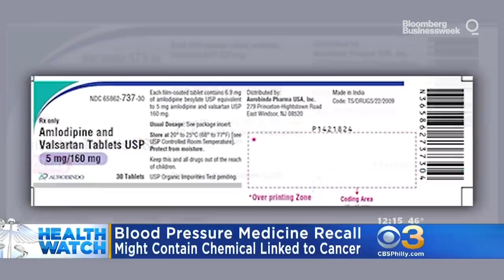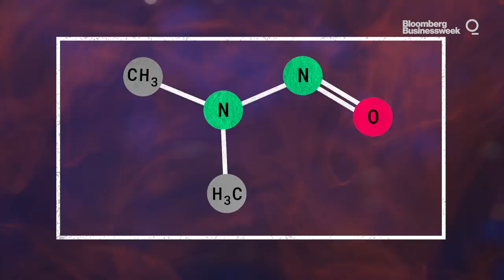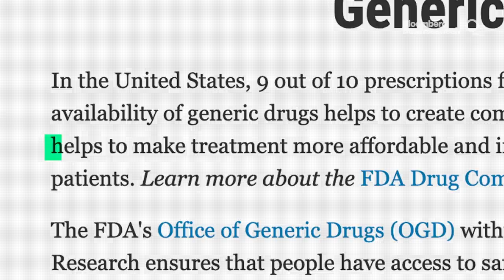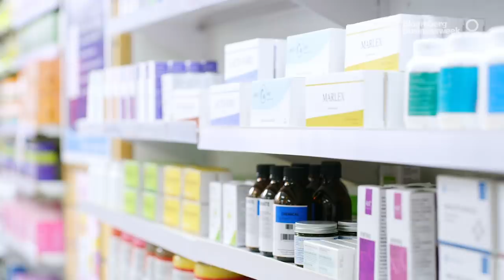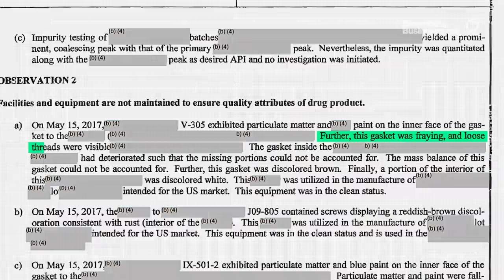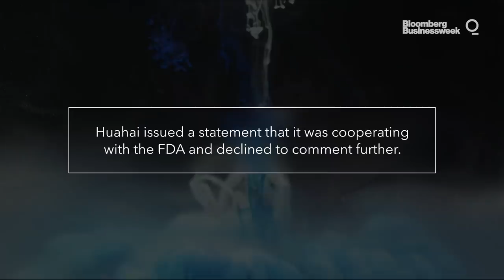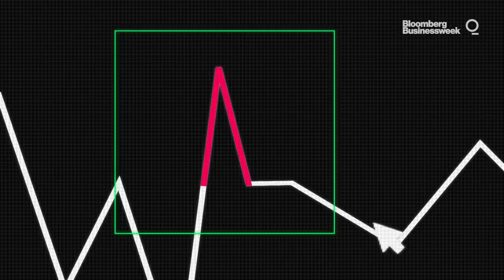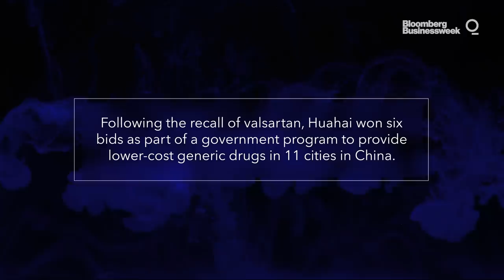How Some Generic Drugs Could Be Killing Us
Gaps in how the U.S. Food and Drug Administration evaluates the safety of generic drugs allowed cancer-causing impurities to end up in blood pressure pills taken by many Americans.